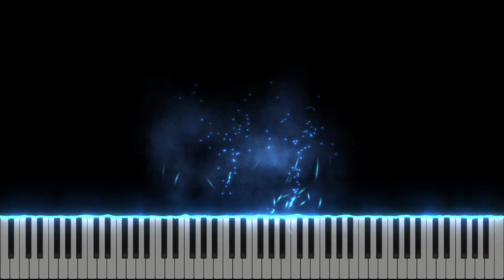Indeajuns mi-e Doamne doar Harul Tau - Instrumental Pian - Negativ Pian - Tutorial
Gama : Mi Major
Tempo : 65